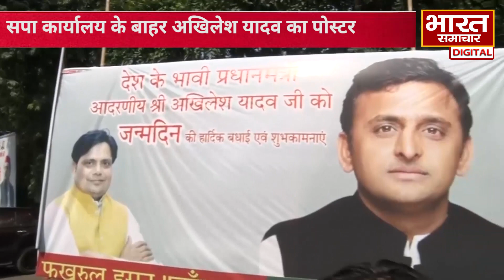तो इसलिए सपा नेता ने Akhilesh को बताया 'भावी प्रधानमंत्री' , खुद ही कर दिया बड़ा खुलासा !